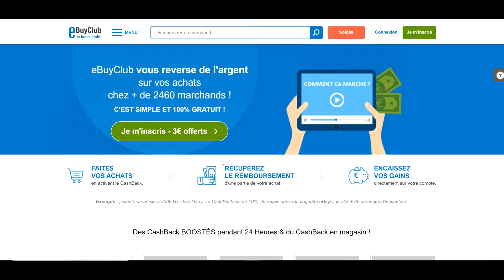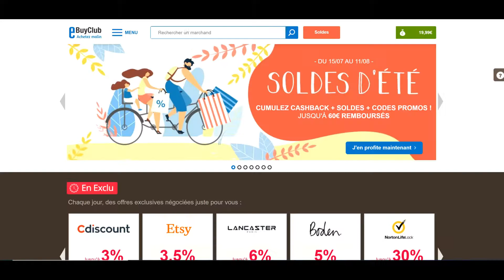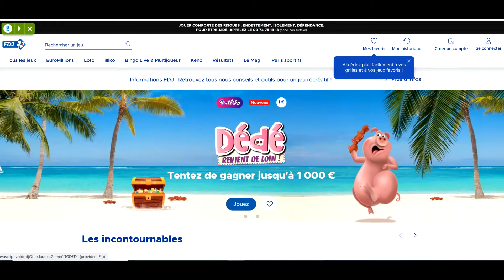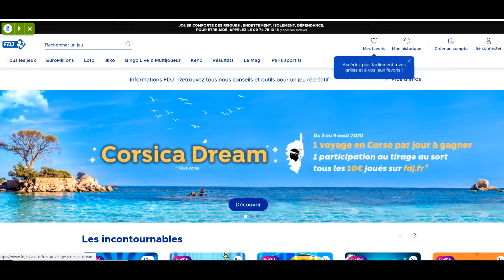FDJ (Française des Jeux) - Jouez 5€ vous êtes remboursé 13€30 !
Aujourd'hui, je vous présente un bon plan FDJ qui vous donne un remboursement de 13€ pour 5€ ajouté !

💰 RECUPERER DU CASH BACK SUPPLEMENTAIRE 💰
✅ IGRAAL
Recevez 5 € grâce à mon lien ci-dessous :
✅ EBUYCLUB
Recevez 6€10 avec mon lien :